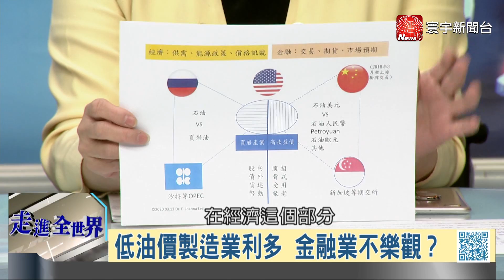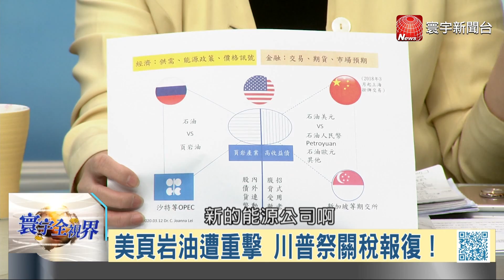P2 油價割喉延賽美國倒下？印鈔美金500億灑幣救市｜寰宇全視界20200314-2